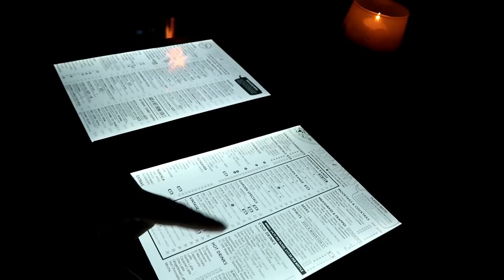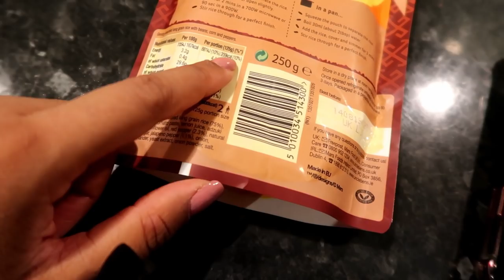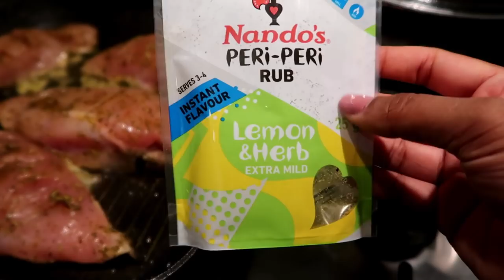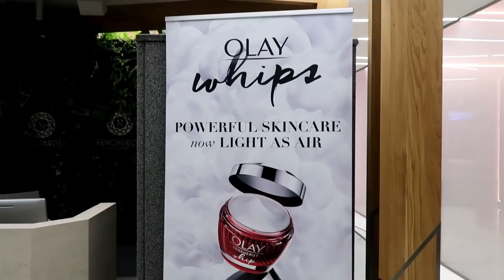WHAT I'VE BEEN UP TO! SHISHA GARDENS AND CHIQUELLE CLOTHING HAUL!